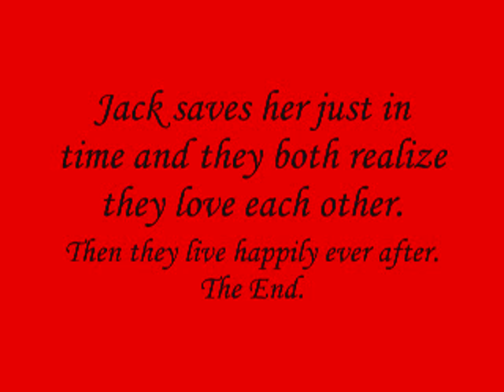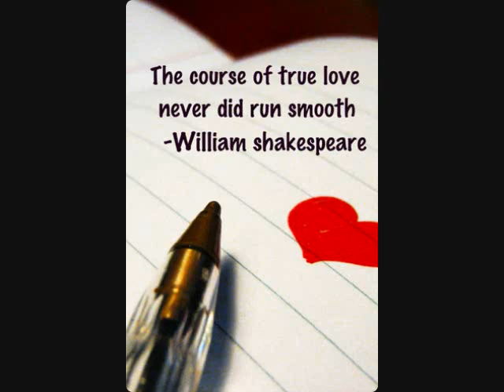A Kiss in Time Book Trailer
This is my book trailer for my English class project.
A Kiss in Time by: Alex Flinn